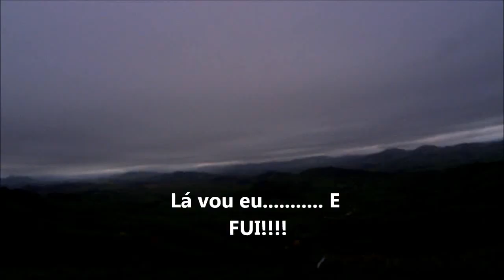1º VOO MONTANHA - PARAPENTE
1º Voo solo - Américo Jansegers